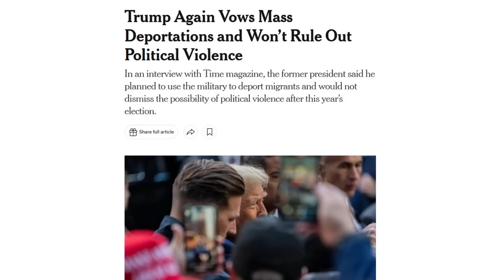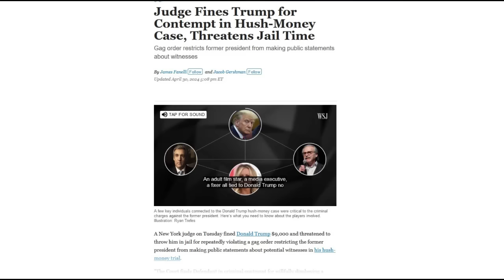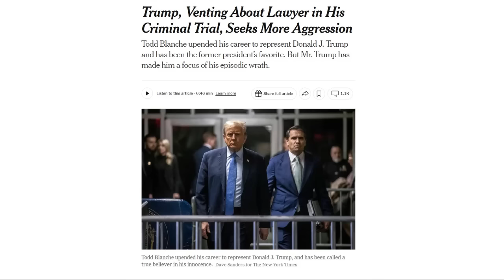Another Witness Confirms Trumps Guilt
April 30, 2024 updates regarding Donald Trump trials and investigations.

Donald Trump lost another appeal and was threatened with jail today. And, another hush money trial witness confirmed the conspiracy to swing the 2020 election to Trump.